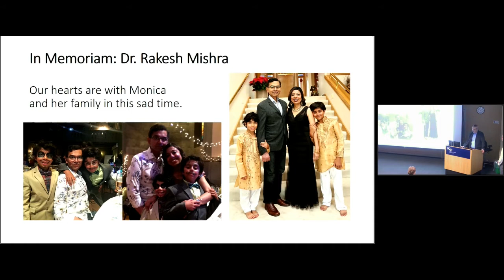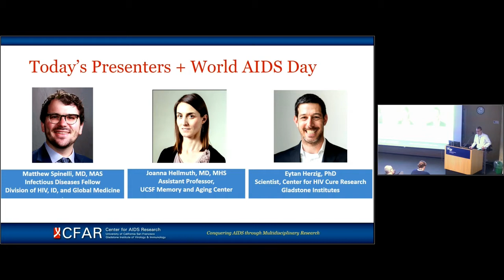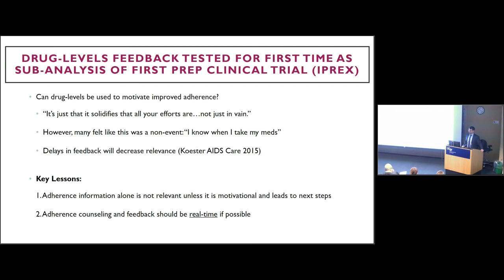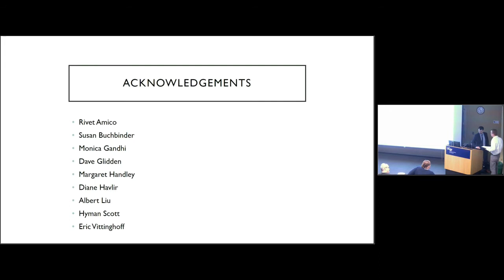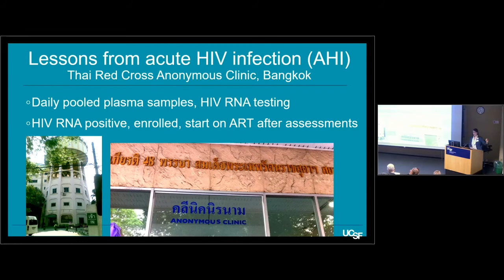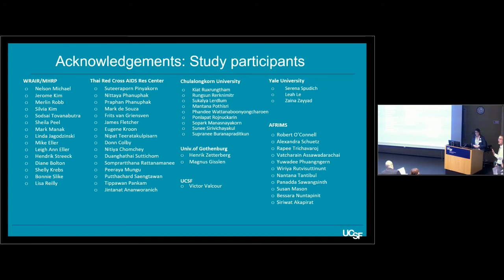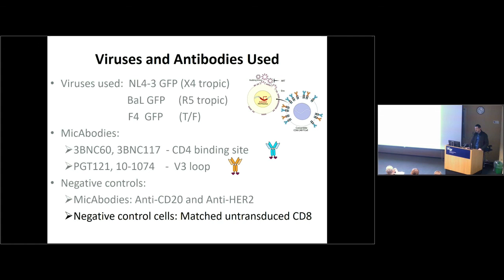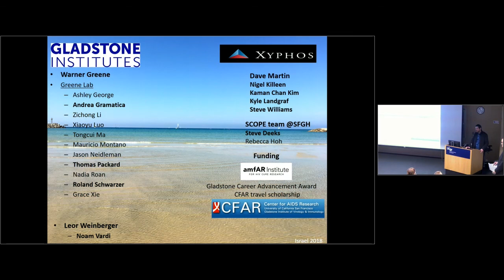UCSF CFAR Seminar Series’ Inaugural Seminar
Recorded Wednesday, December 4, 2019
Presentations from ESIs: Spinelli, Hellmuth, and Herzig
Carr Auditorium (ZSFG Building 3), SF General Hospital and Trauma Center